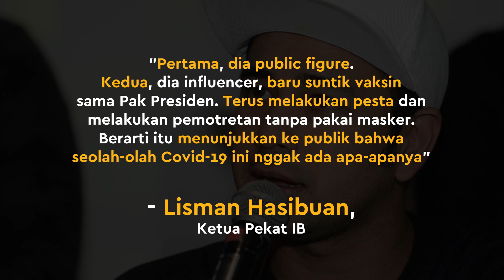Polisi Diminta Segera Tetapkan Raffi Ahmad Jadi Tersangka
KAPANLAGI.COM - KLovers,
Kasus pesta yang dihadiri Raffi Ahmad berbuntut panjang. Organisasi masyarakat Pekat IB meminta polisi untuk segera menjadikan status Raffi Ahmad sebagai tersangka.